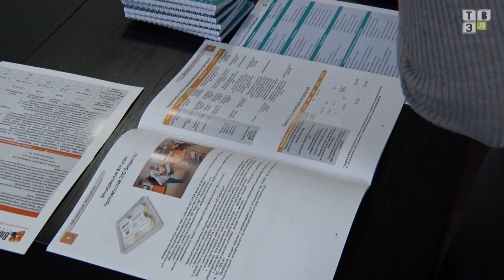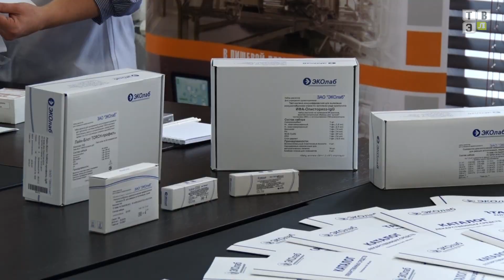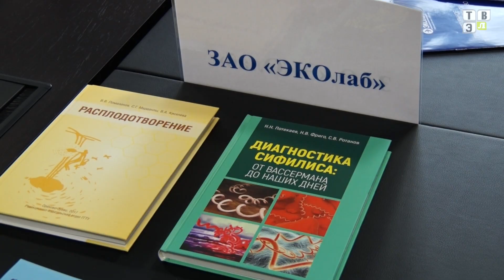ТВЭл - Научно-практическая конференция прошла на базе фармацевтического предприятия ЗАО “Эколаб”.